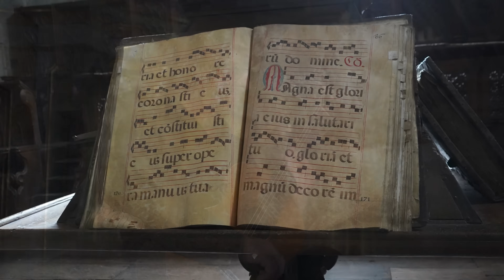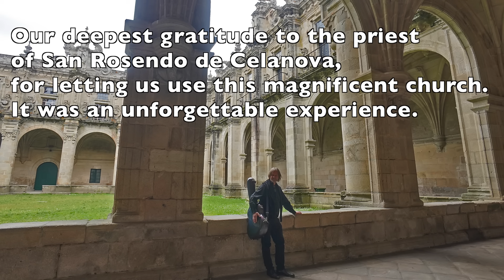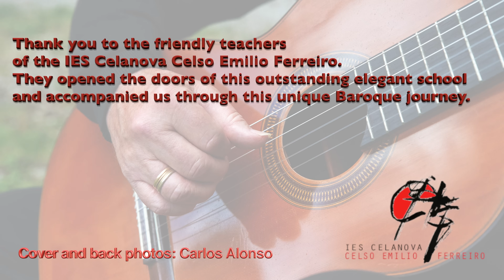David Russell - 1st Lute Suite, BWV 996 by J.S. Bach - Omni On-Location from Spain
David Russell plays the 1st Lute Suite, BWV 996 by J.S. Bach recorded in the monastery of Celanova, Spain. This video is presented by the Omni Foundation's Omni On-Location series, Concerts from Historic Sites.

1st Lute Suite, BWV 996 by J.S. Bach (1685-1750)
2:09 Prelude and Presto
4:35 Allemande
7:07 Courante
9:25 Sarabande
12:44 Bourrée
14:00 Gigue

Intro music: from David Russell's 2008 recording of "Arioso" from BWV 156 by J.S. Bach found

Performance by David Russell
Guitar by Matthias Dammann

Strings: D’Addario Normal Tension Pro-Arté Dynacore

Audio and Video by
David Russell and Maria Jesus Rodriguez

Premiered June 26th, 2021